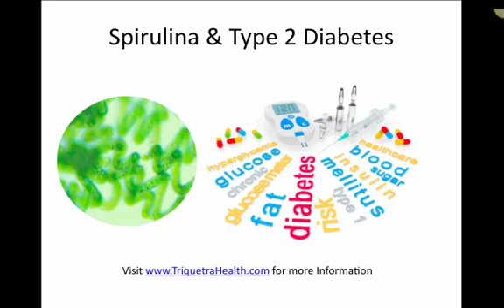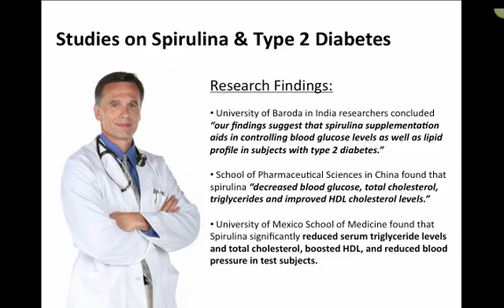Spirulina and Diabetes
Diabetes is an epidemic currently effecting over 25 million people. Spirulina has been acknowledged for its ability to aid those suffering from Type 2 Diabetes by providing various health benefits.